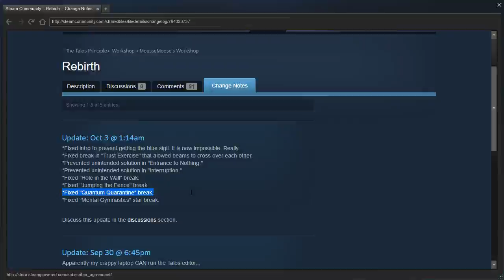The Talos Principle Community Maps: Rebirth - Episode 11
Blind playthrough. A star and a sigil. Such awesome puzzles!